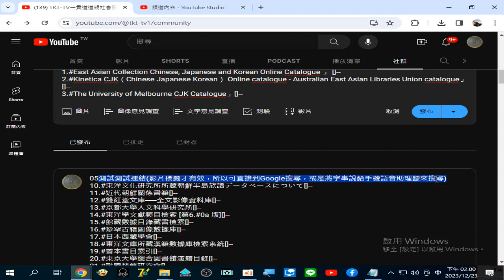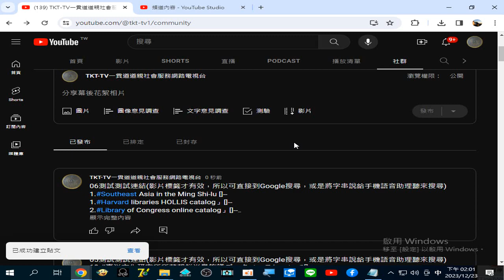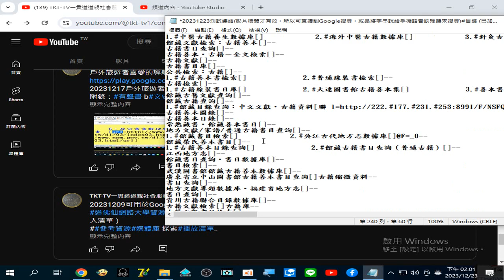外文資源 05測試連結影片標籤才有效，所以可直接到Google搜尋，或是將字串說給手機語音助理聽來搜尋20231223